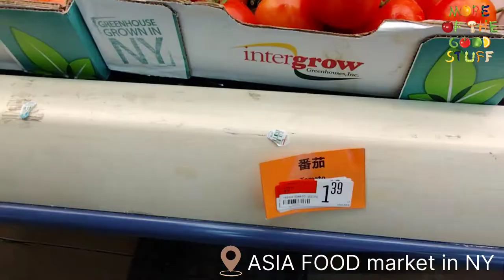🇺🇲 Asian Supermarket in Buffalo New York! ASIA FOOD MARKET.Shopping for ampalaya and kimchi.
One of the best Asian Supermarket in Buffalo, New York.
Marami Silang gulay at prutas na Hindi ko na videohan. May seafoods din Sila. May dried fish din at dry goods.

Once in a while pumupunta kami dito kasi maraming pagpipilian dito.